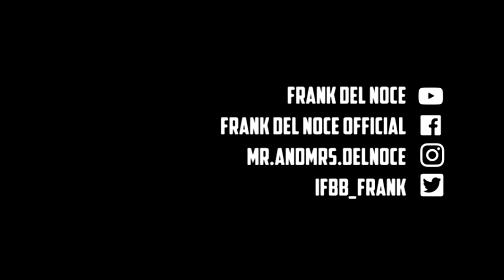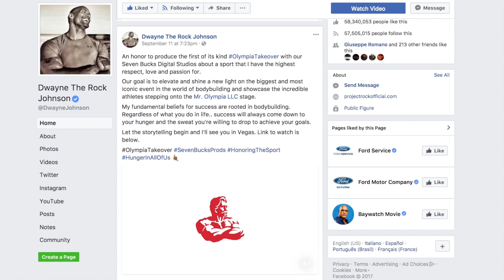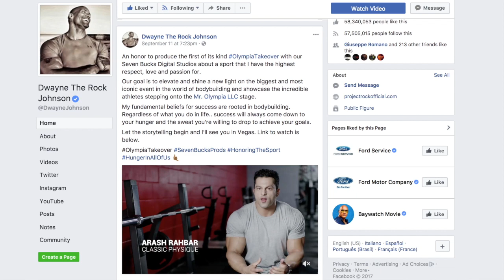FRANK DEL NOCE & PANICCIA - Cosa succede nella IFBB, NPC e nel mondo del bodybuilding?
Eugenio Paniccia e Frank Del Noce discutono degli avvenimenti e cambiamenti in casa IFBB.
Cosa succede e cambia nella IFBB, NPC e nel mondo del bodybuilding?